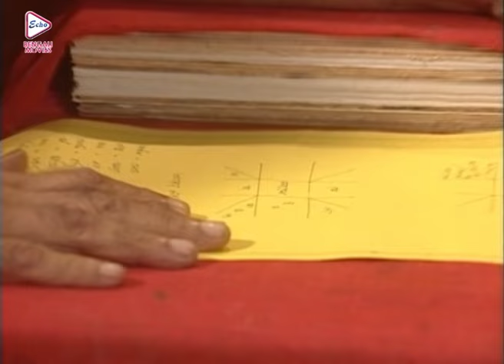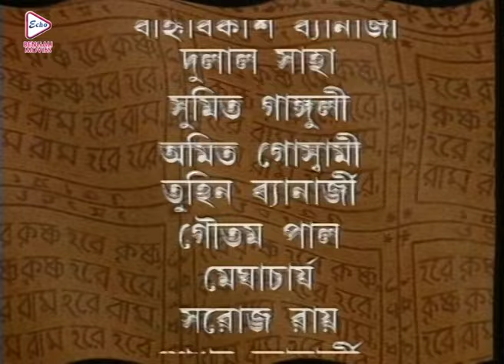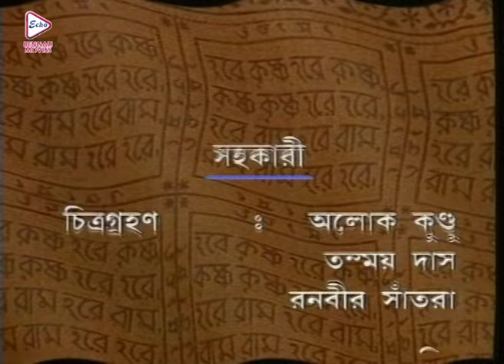MAHAPRABHU | মহাপ্রভু | EPISODE 31 |MEGA SERIAL |JISHU SENGUPTA |RAJATAVA DUTTA |ECHO BENGALI MOVIES